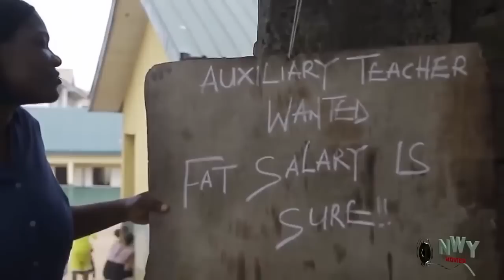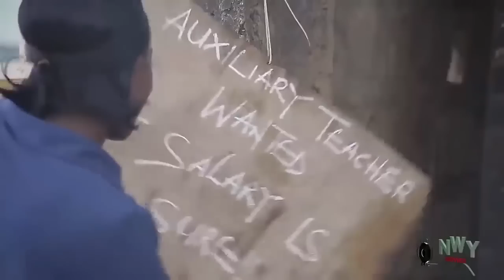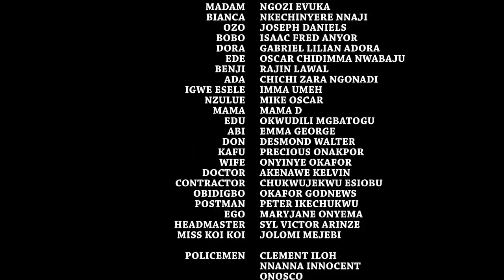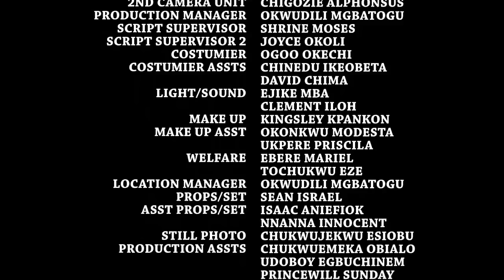She Was Thrown Inside The River Cos She's Barren But The Prince Save & Made Her His Wife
MOVIE TITTLE:::
STARRING::: MERCY JOHNSON
COMPANY'S NAME::: AVIONIC PRODUCTION
YEAR::2022